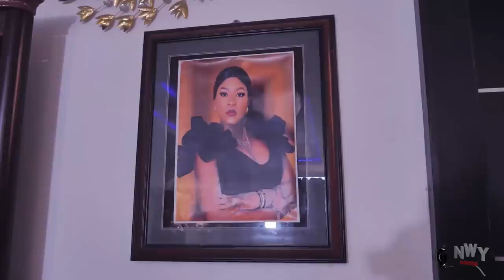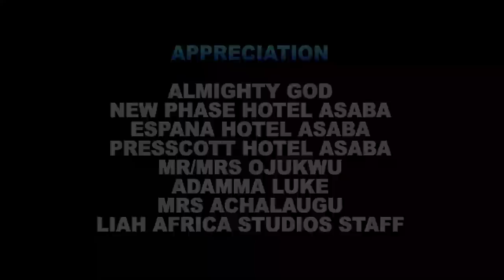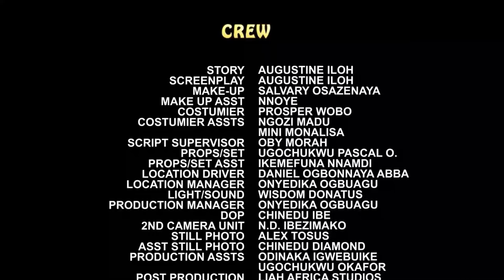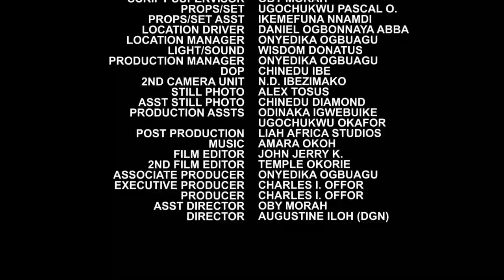Palace Command (COMPLETE NEW MOVIE)- Destiny Etiko & Frederick Leonard 2022 Latest Nigerian Movie